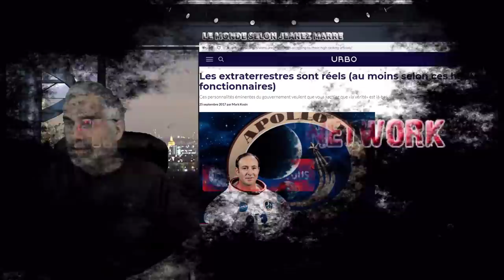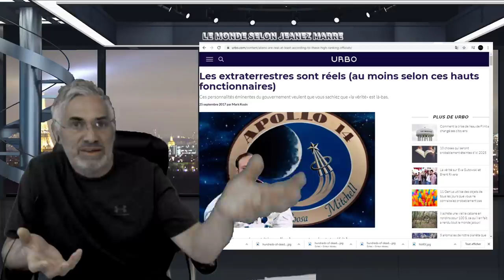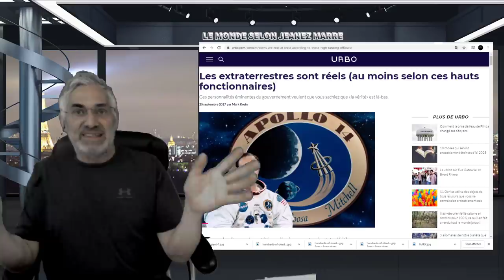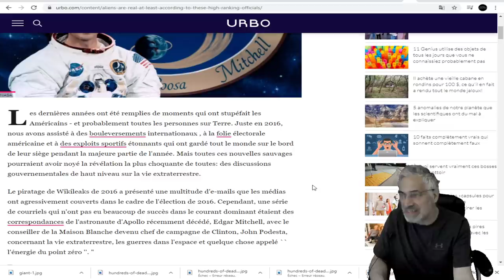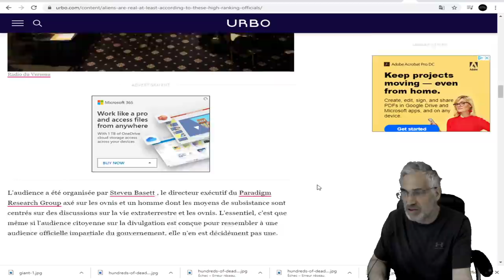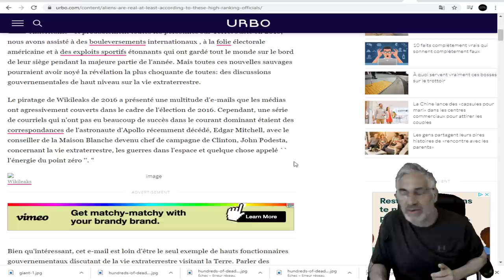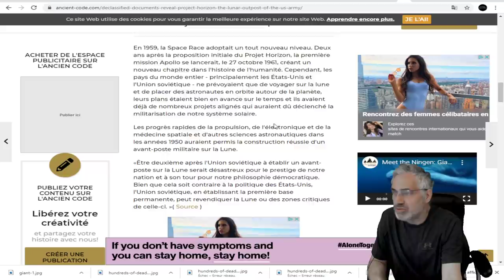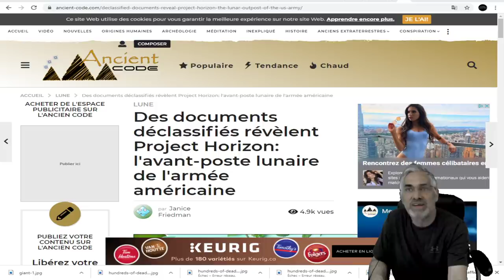EXCLUSIF; PROJET HORIZON 1959; INSTALLATION D'UNE BASE MILITAIRE SUR LA LUNE.